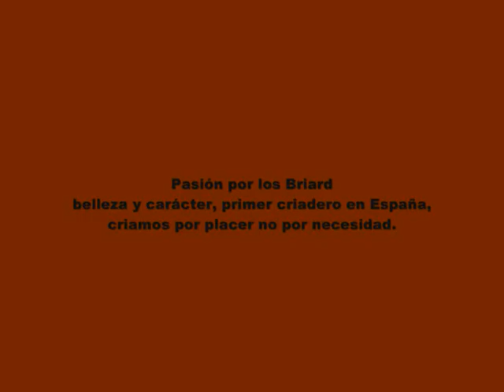los niegos pastores de briard.wmv